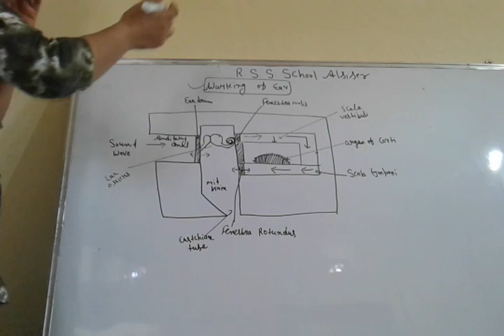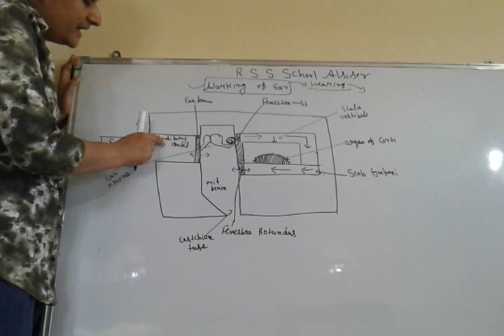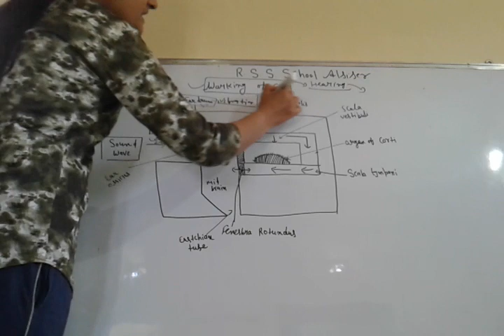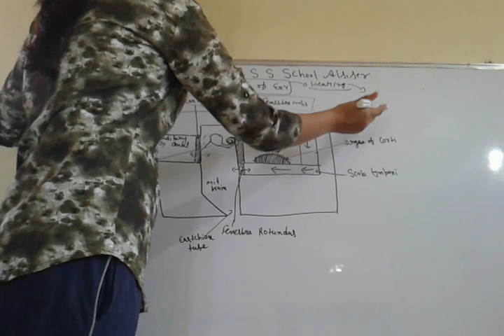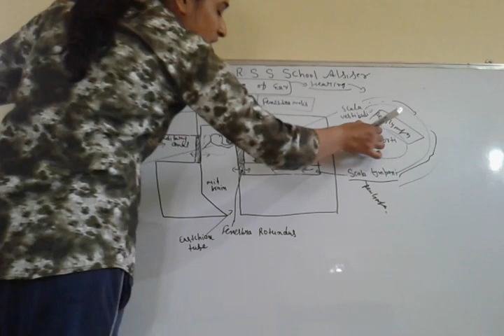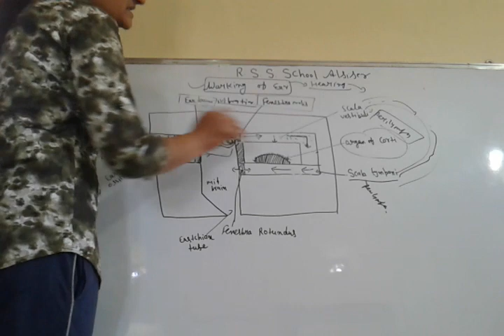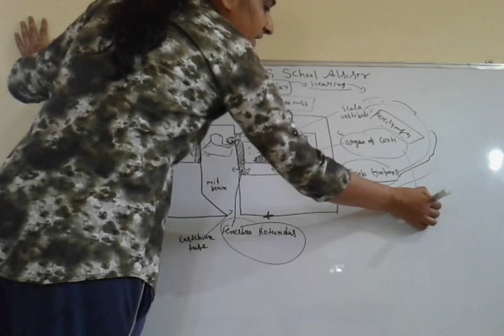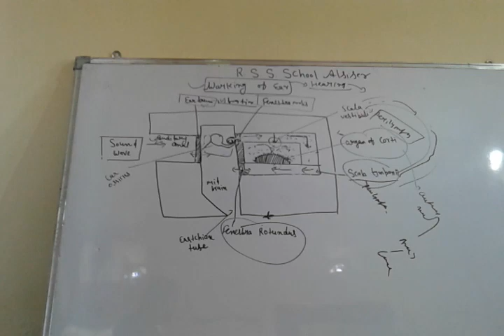Mechanism of hearing.class-12th and neet